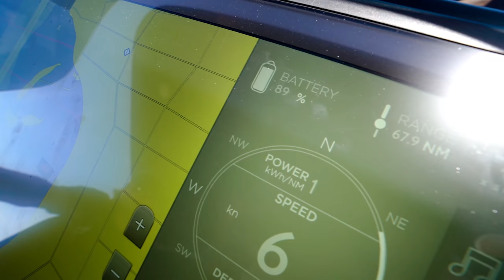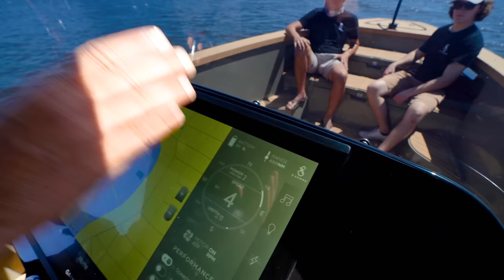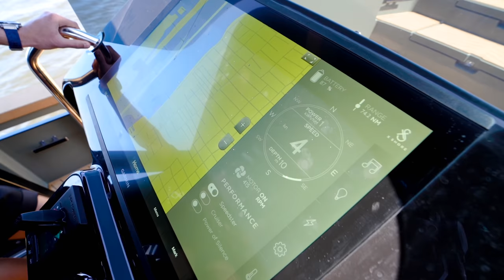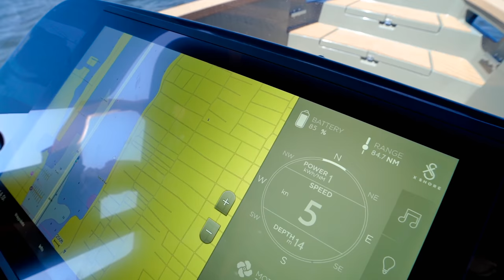The Electric Boat Revolution has Arrived ! (XShore 100% Electric)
Tesla watch out ! The world's first mass produced boat is here ! Meet the XShore teamcoming out of Sweden ! Today we are doing a sea trial at the Palm Beach 2021 Boat Show.

This boat is 100 percent electric and uses LG battery technology. We did a full walkthrough of this boat in another video but today we take it on a sea trial!